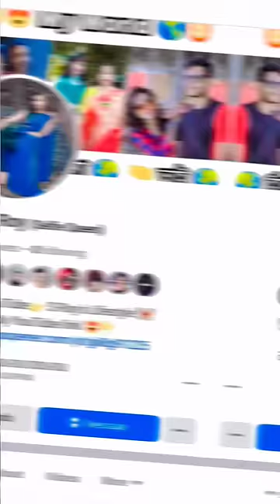My facebook account is hacked 💢😔💔